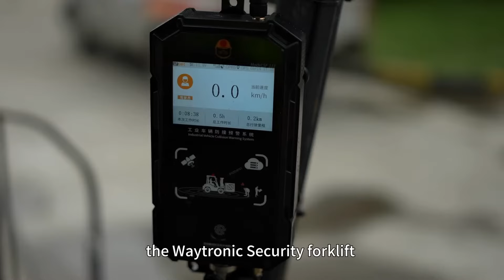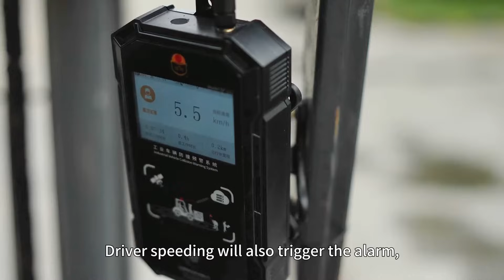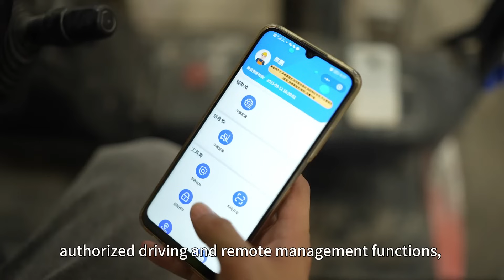Forklift Proximity Warning System, creating a safe digital factory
Forklift collision warning system customer application case.
The device is installed according to the vehicle, the pedestrian wears a tag, when the tag is detected by the system, the system will sound an alarm.
The equipment supports the platform to collect forklift efficiency and data, facilitating centralized vehicle management.